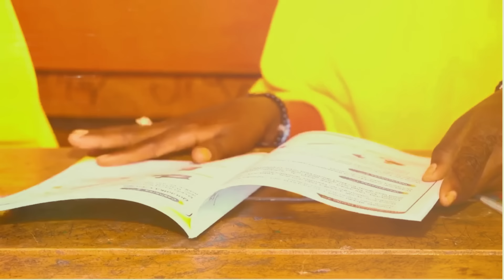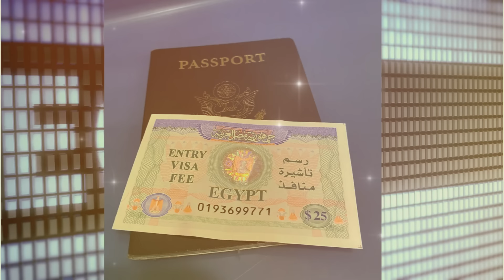Deg Deg: MD Xasan Sh oo ka yaabsaday shacabka, Dhoolatuska DFS & S/land oo....